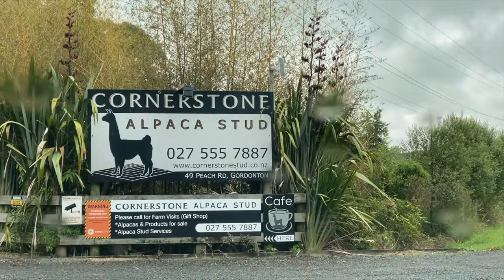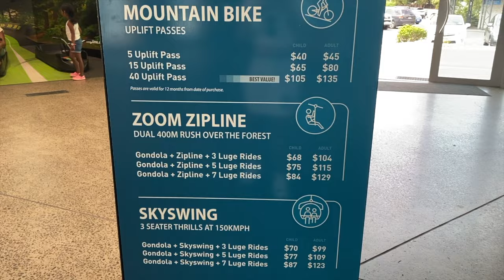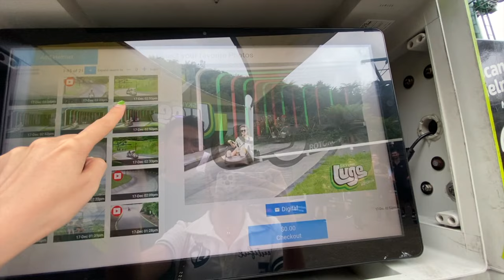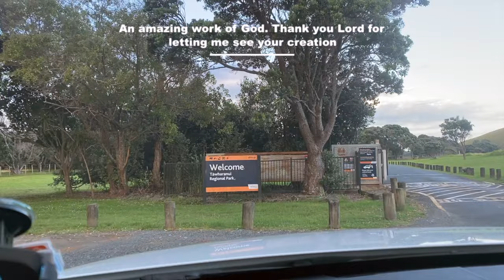NZ ♡ Alpaca Farm Tour, Intense Luge at Skyline, Went to the Beach | Lizzy Abujan